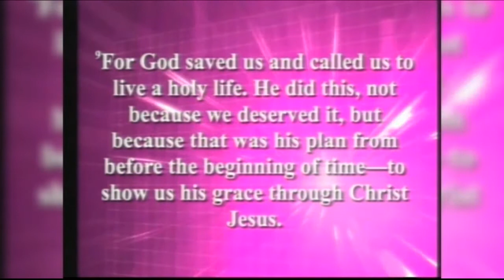Bishop Vaughn McLaughlin - I Promise You He Can Use You